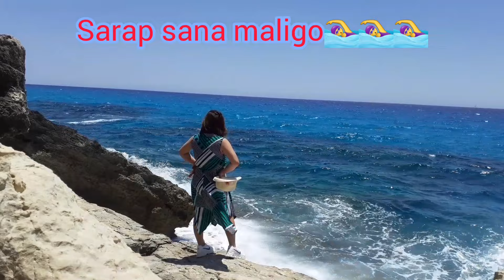SEACAVES SHORT VISIT/AYIA NAPA CYPRUS//PART 11